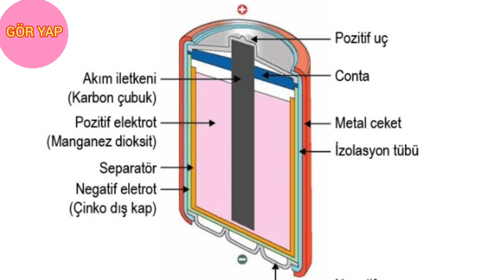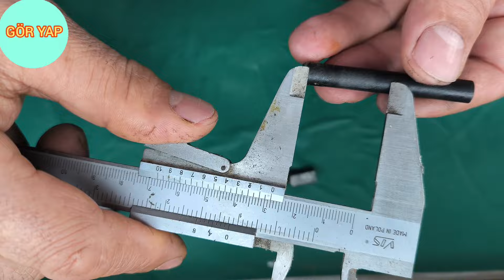Bu Sırrı çok Az İnsan biliyor.Pilin içindeki Karbon çubuğun ne işe yaradığını göreceksiniz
DİKKAT!
Bu videoda gösterilen İçerik Test amaçlı ,Eğitimli kişiler tarafından yapılmış olup Teşfik yada tavsiye edilmediği gibi . Elektrik elektronik dalında  bilgisi ve tecrübesi olmayan kişiler tarafından uygulanması ciddi kaza ve ölüm riski içerebilir. Oluşabilecek
muhtemel kazalardan içerik üreticisi sorumlu tutulamaz.

Motor kömürü nasıl yapılır:
Taş kömürü koku, katran, petrokok, suni reçine, zift, kurum ve kurum koku, zift ve katran gibi bağlayıcı maddeler ile karıştırılır. Kalıpta preslenerek, fırınlanır. Karbon malzeme, 2500 ºC'de ikinci kez fırınlanarak elektro grafite dönüşerek karbon motor kömürü oluşur.
Karbon motor kömürleri ile ayı işlemi yapan pil ortasındaki artı kutup karbon çubuğuda motor kömürleri gibi elektrik iletmesi için tasarlanmıştır .Bu sebepten dolayı pil içindeki karbon çubuktan motro kömürü diğer adı ile motor fırçası yaparak mortorumuzu çalıştırdık.
Yedeğini bulamadığınız motor kömürlerini sizde bu şekilde yaparak motorlarınızı çalıştırabilirsiniz.
Motor kömürü#motor fırçası#kömür#motor kömürü nasıl yapılır#pil ortasındaki karbon çubuktan motor kömürü nasıl yapılır#pilden motor kömürü yapmak#